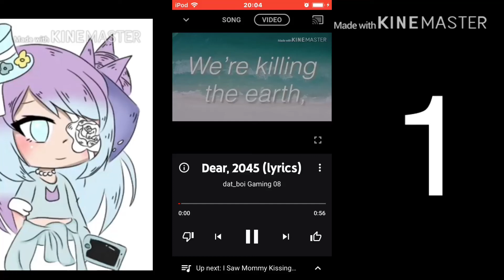Dear 2045 mep closed MUST READ DESCRIPTION strict?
This is hopefully going to be my strictest mep ( I don’t really like when meps are too strict but since this was only a short one I thought why not)
the password is:(your favourite animal:3)
Must include at least one of the following:
Editing
Tweening
Typography etc

Deadline: end of May (can be extended if needed)

Please add a cut in

If you ask for the part please do it

Max part:1 (if not enough people enter and might raise it to 2 :3)

Please use

Form:
Name:
Part:
Password:

Parts

Done:🌎
Not done:🌓

1.gacha zoey🌎
2.sunnyxFlower🌓
3.Sahar Ahmed 🌓
4.mine🌎
5.April •v•🌎
6.kyenny TheWolf🌎
7.itz choco 🌎
8.ice diamond 🌎